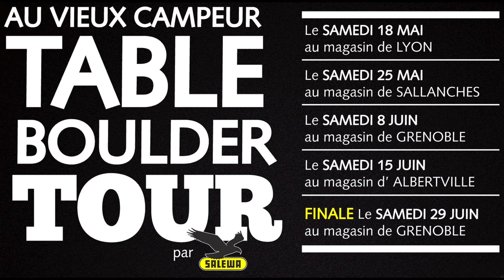TABLE BOULDER SALEWA Au Vieux Campeur Sallanches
Qualifications TABLE BOULDER TOUR SALEWA
Etape SALLANCHES Au Vieux Campeur - 25 Mai 2013